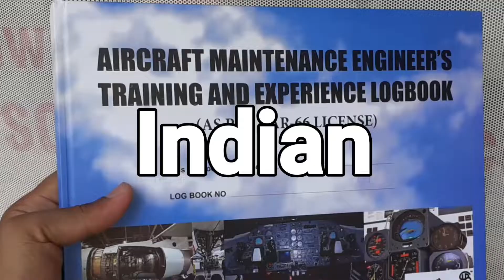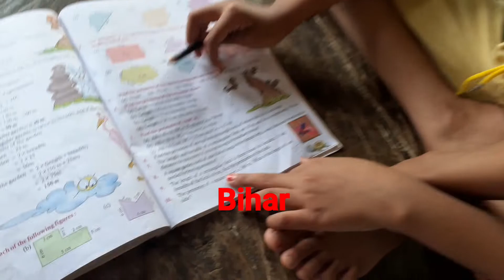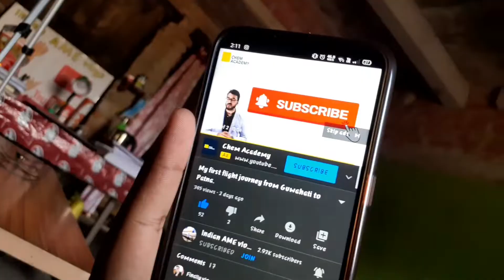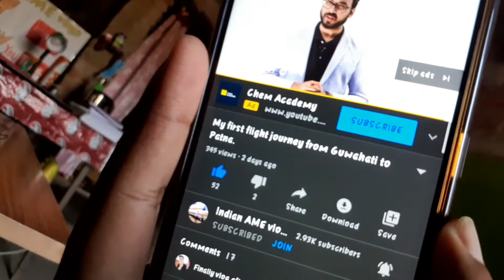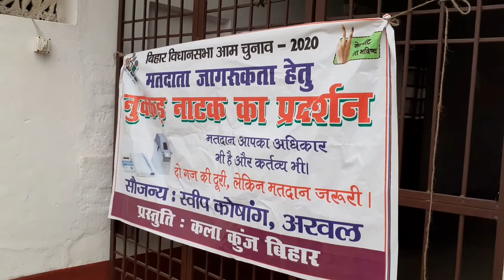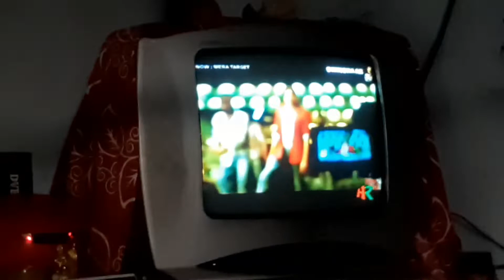Vote dene ke liea gao Mai drama😡!!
Hello friends/Viewers

This is your Rajeev Ranjan

I hope all of you are going absolutely fine ❤️.

My tripid👇

My trimmer👇

My blue  sports waist  bag👇